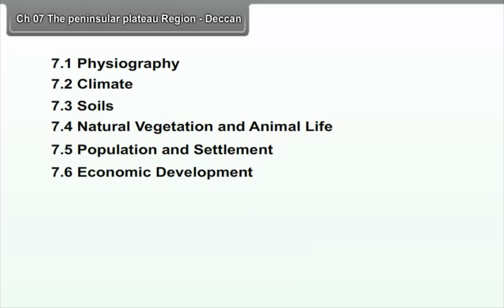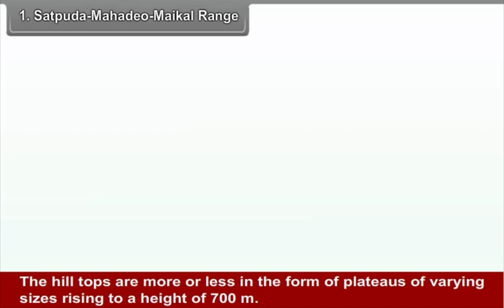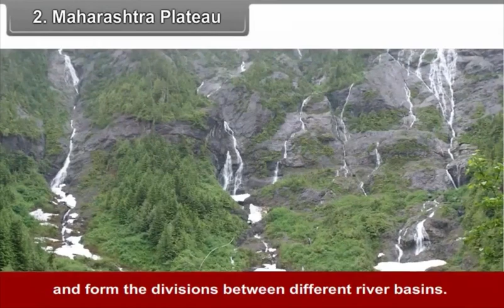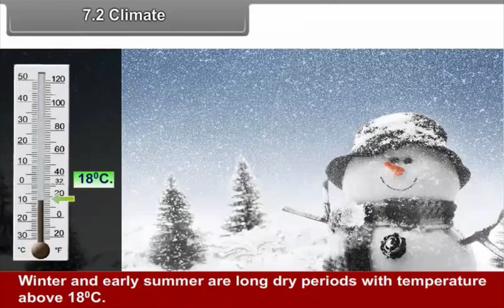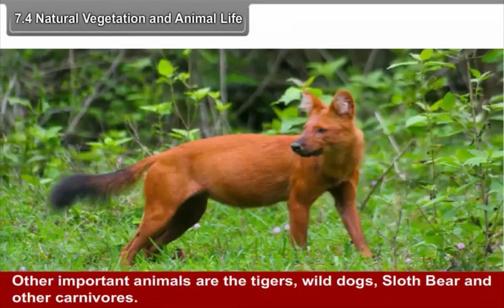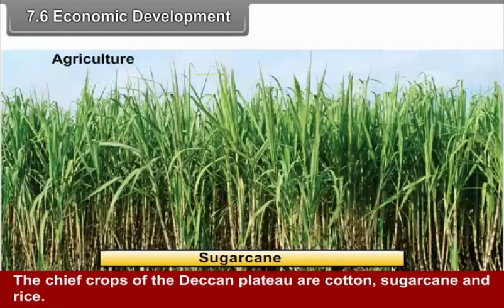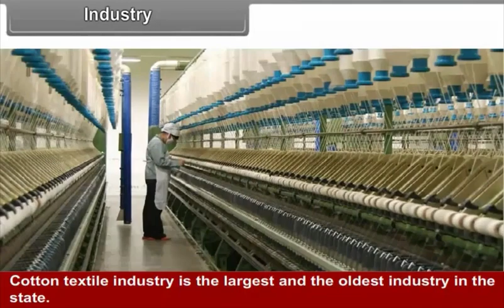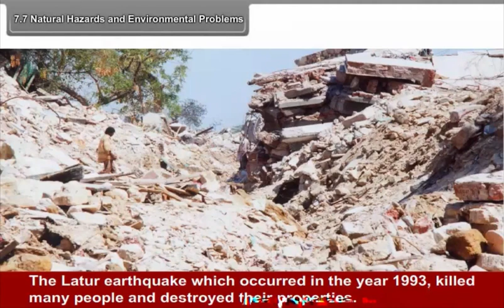Discover the Deccan Plateau: Secrets of India's Peninsular Plateau Region!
🌍 Welcome to Annai Academy Online School! In this enlightening video, we delve into the Deccan Plateau, a vital part of India’s Peninsular Plateau Region. Discover its unique geographical features, rich biodiversity, and cultural significance.

📚 What you'll learn:

Formation and location of the Deccan Plateau
Key characteristics and geological features
Importance of the plateau in India's economy and agriculture
Unique flora and fauna of the region

 Deccan Plateau, Peninsular Plateau, Indian Geography, CBSE, Class 10 Social Science, Geography, Education, Biodiversity, Cultural Significance